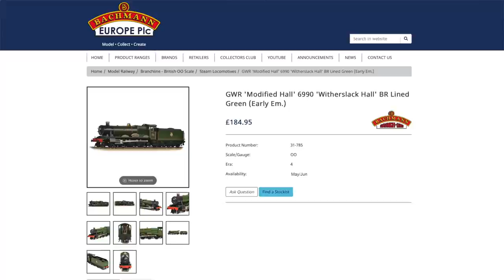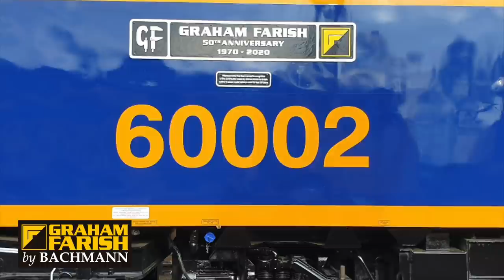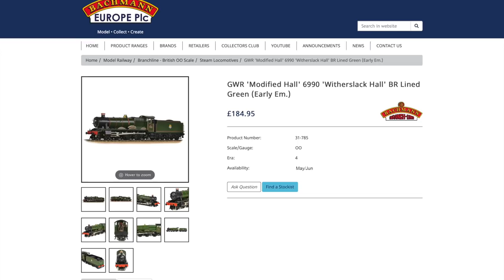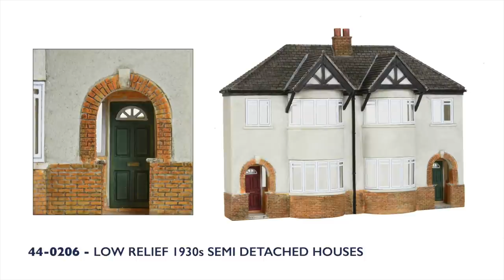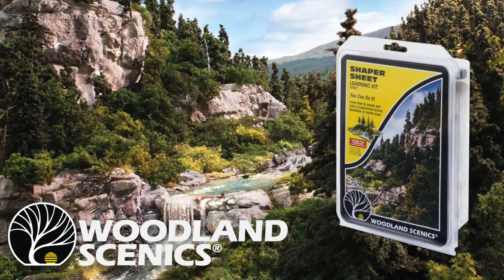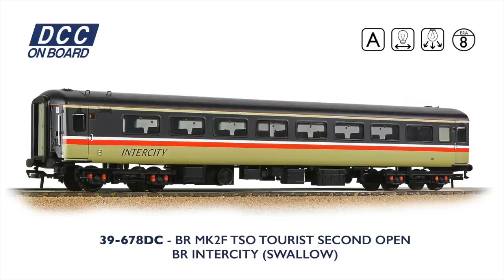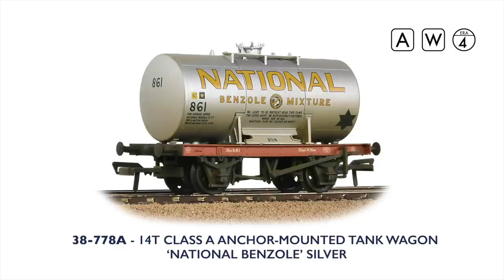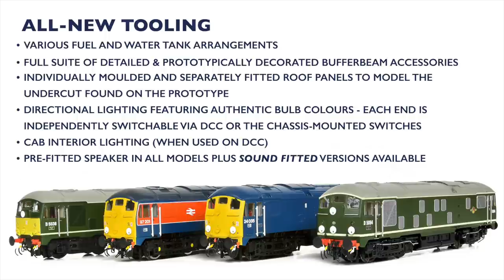Bachmann Europe | British Railway Announcements | SUMMER 2021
We’re thrilled to share our Summer 2021 New Product Announcements with you.

Be the first to hear about any new announcements by joining the Bachmann Collectors Club

Class 60 Image copyrights: Adrian Jack GBRf, Paul Robertson
Class 66 Image copyright: Andy Sansome